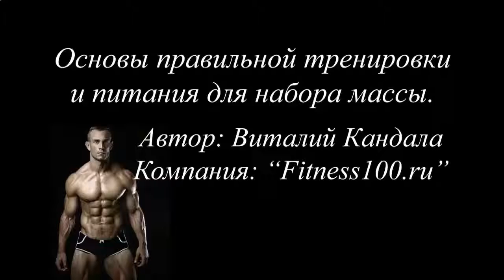Накачать мышцы без тренажеров